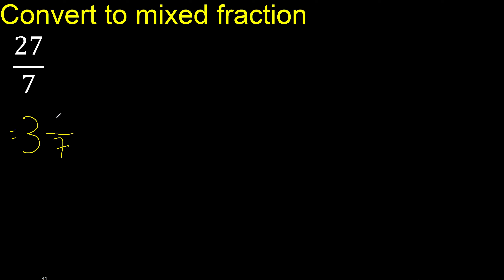Convert 27/7 to mixed fraction, transform improper fractions to mixed, mixed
transform pass